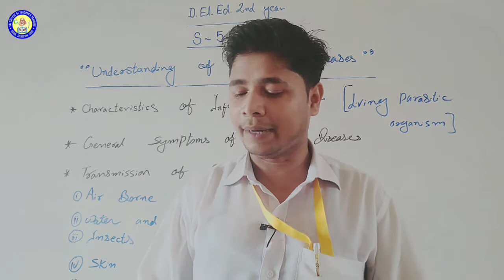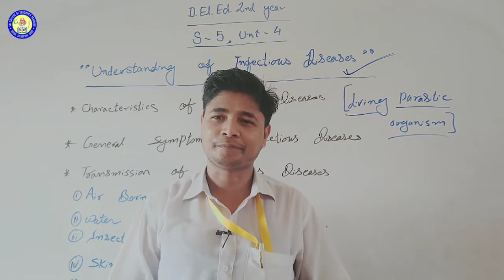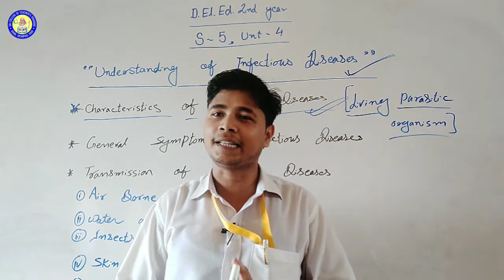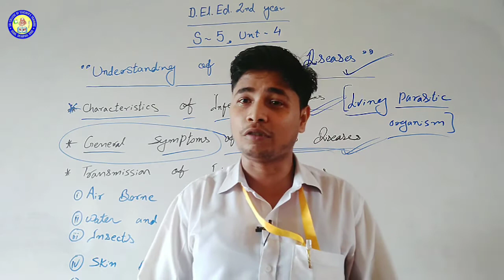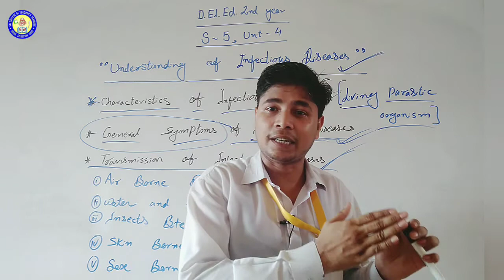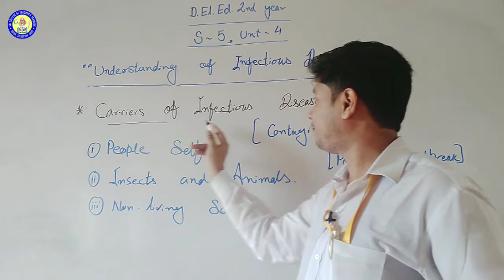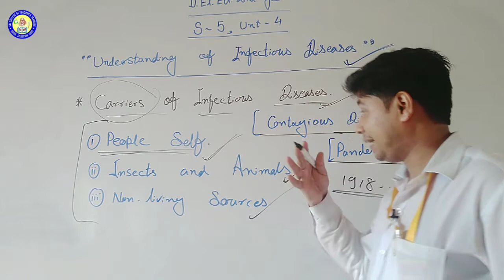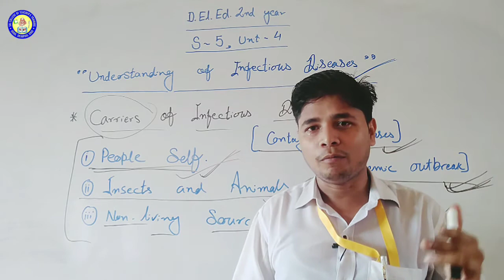संक्रामक रोगों की समझ (Understanding of infectious Disease), D.El.Ed. 2nd Year. S- 5, Unit- 4. BSEB.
D.El.Ed. 2nd Year के पाठ्यक्रम S-5 विद्यालय में स्वास्थ्य, योग एवं शारीरिक शिक्षा, 100 नंबर का होता है जिनमें से आपको 40 नंबर की परीक्षा वाह्य एवं 60 नंबर आंतरिक होता है।

असंक्रामक रोगों की समझ D.El.Ed.2nd Year S-5, Unit- 4.

Health, Yoga & Physical Education in School (S-5) Previous Question Paper- 2020 D.El.Ed.2nd Year. B.S.E.B. Patna.

S-04. Important Question for Examination. Bihar School Examination Board, Patna.

S-05. Important Question for Examination. Bihar School Examination Board, Patna.

One Stop Solution of All types of work. Like:- Painting, Photography, Designing, & Writing Articles.
Contact on WhatsApp and Telegram:- 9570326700.